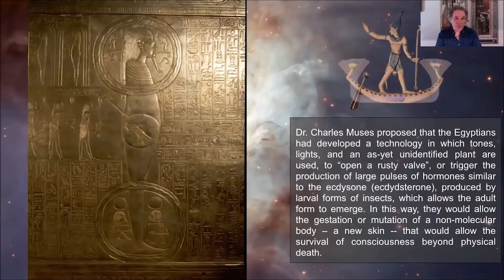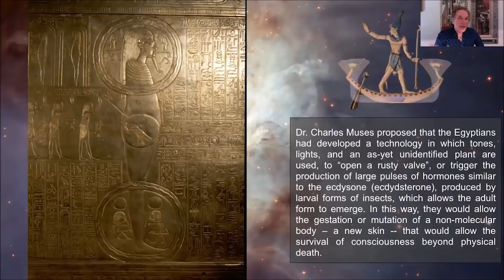William Henry: Stargate Technology of the Ancient Egyptians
The premise of the ancient Egyptian religion, as found in the Pyramids Texts, was that humans could transform into beings of light and scale a stairway to heaven.

In this richly illustrated presentation William explores the astounding legacy of ancient Egypt, its amazing temples and the light body teachings they contain. Based on his 17 tours to Egypt, William will take you on a slide show tour of the ancient secrets of the Egyptians and demonstrate how they encoded advanced scientific principles we are only just now discovering. Included will be an updated version of his acclaimed discovery of the ancient Egyptian Arks of the Millions of Years and their connection to wormhole physics.

Join us at the PTA Conference in Irvine, CA - LIVE or LIVESTREAM - October 5-7, 2018